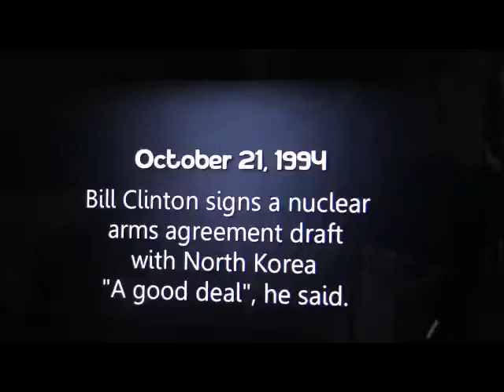Clinton Bullchit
In a serious note, the Clinton North Korea deal was just so much BS In all fairness so was evey other Presidents until Trump